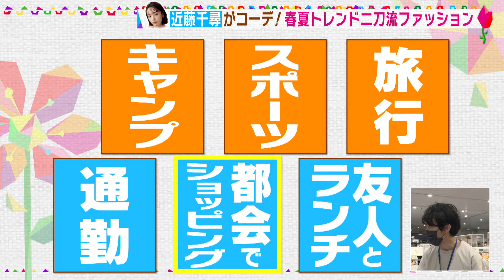【TIGORA（ティゴラ）】近藤千尋さんプレゼンツ！「二刀流ファッション」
スポーツやアウトドアアイテムが揃う「SPORTS　DEPO」！
人気モデルの近藤千尋さんが、
カジュアルにもフォーマルにも使える「TIGORA(ティゴラ）」で二刀流ファッションに挑戦！

テーマは「都会でショッピングもできてキャンプにも行けちゃうファッション」と「通勤もいけてスポーツもできちゃうファッション」！

※２０２２年４月２３日（土）CBCテレビ情報番組「花咲かタイムズ」で放送した当時の情報です